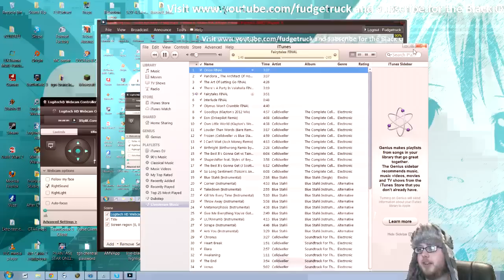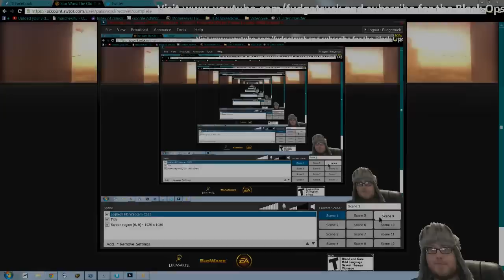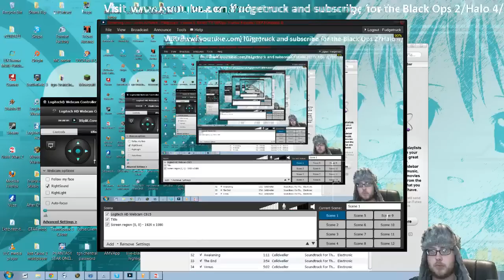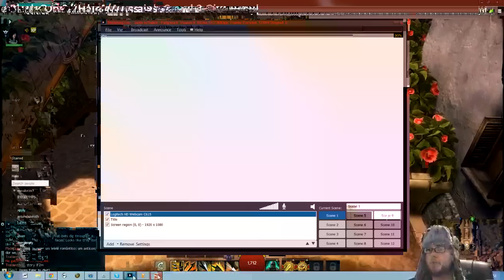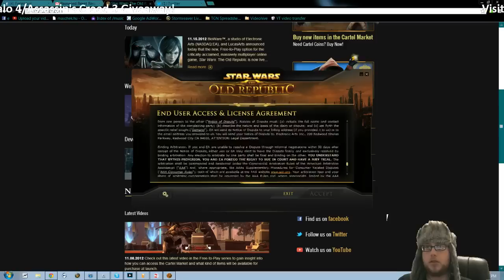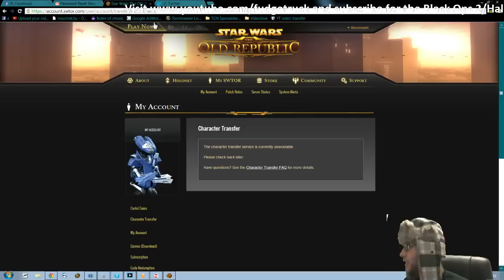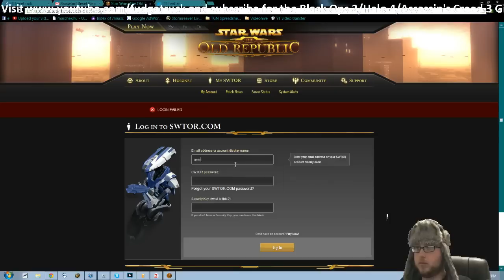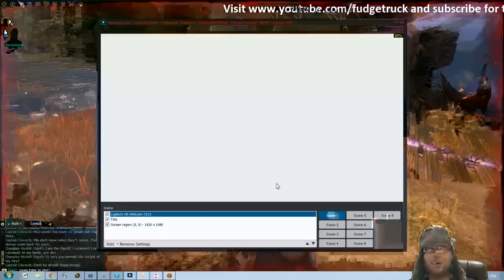Guild Wars 2 with Fudgetruck and Eligible Monster